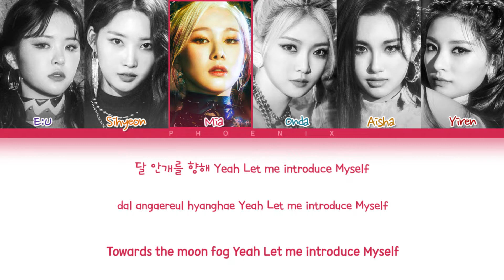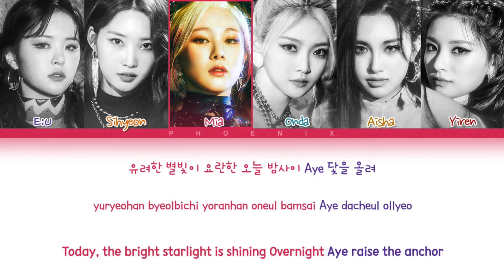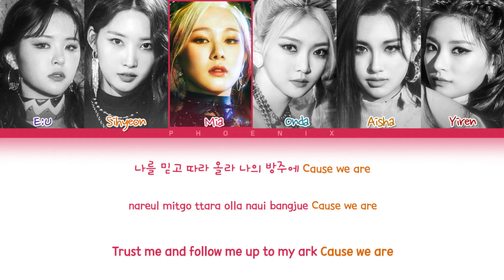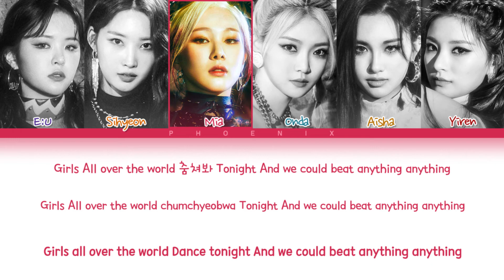EVERGLOW 'Pirate' Lyrics (에버글로우 Pirate) (Color Coded Lyrics)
• Original music :
• Artist : EVERGLOW (에버글로우)
• Music label : Yuehua Entertainment
• Song name : Pirate
• Album : Return of The Girl
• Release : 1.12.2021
A channel to follow artists